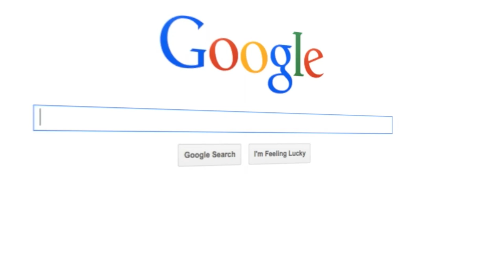Sallarulo's Race for Champions 5k 2014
Sallarulo's Race for Champions 2014 at Nova Southeastern University November 8 2014.